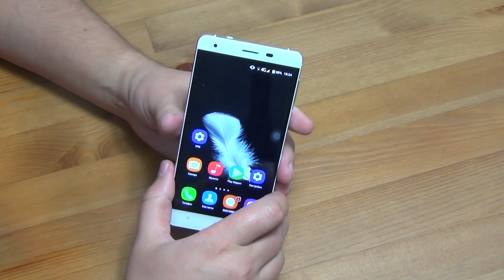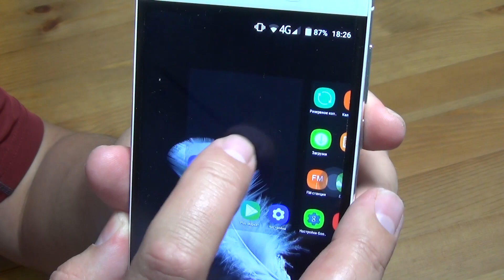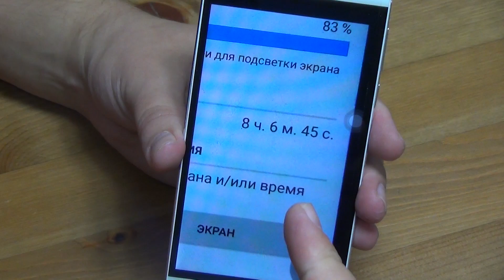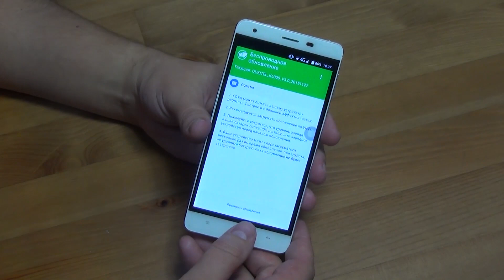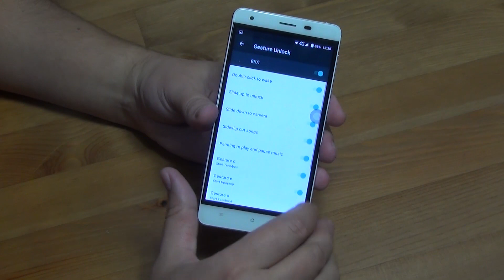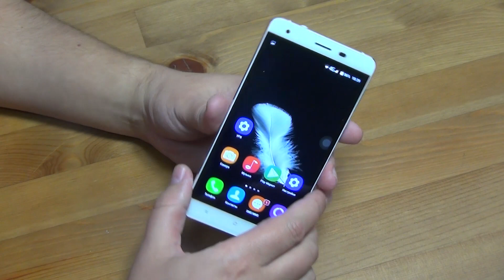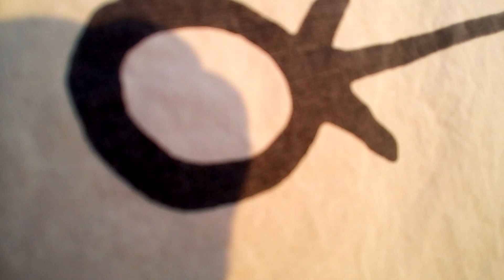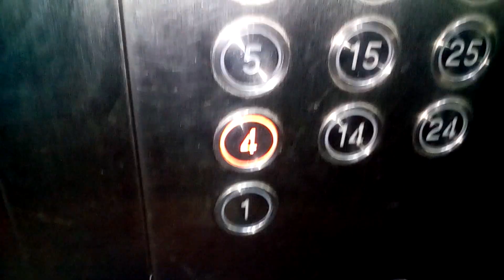Oukitel K6000. Хотите долгое время работы от батареи?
Телефон с батареей 6000 мАч и поддержкой быстрой зарядки.